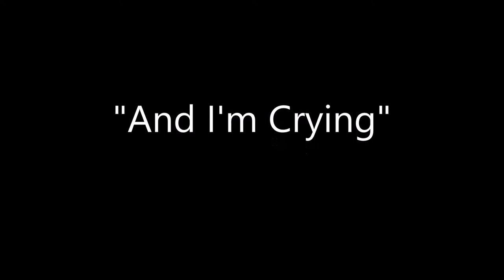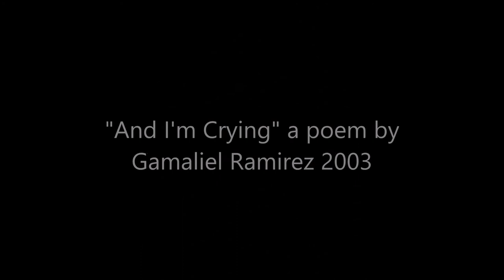"And I'm Crying" by Gamaliel Ramirez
Everything has gone wrong
life as I knew it
has totally changed
My whole world has been turned
upside down and inside out
life as I knew it is not the same
looks like depression is my new friend
and I thought that repression was my only concern
and I'm crying
I'm crying
I'm crying